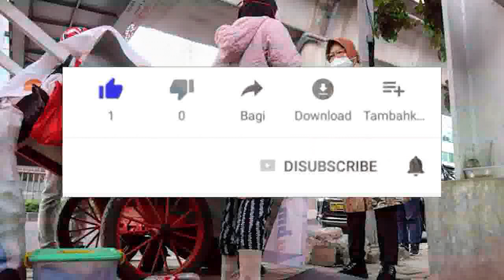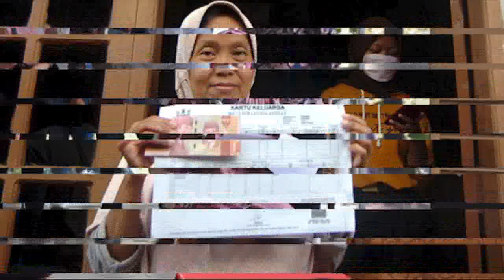2 info Penting Kode Pencairan info pkh hari ini pkh tahap 3 2022 kapan cair pkh hari ini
2 info Penting Kode Pencairan info pkh hari ini pkh tahap 3 2022 kapan cair pkh hari ini